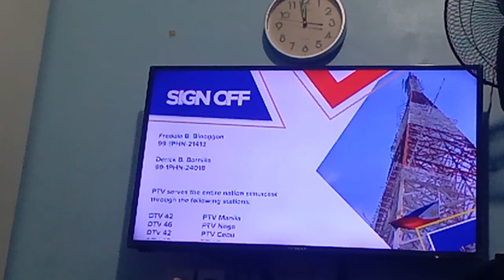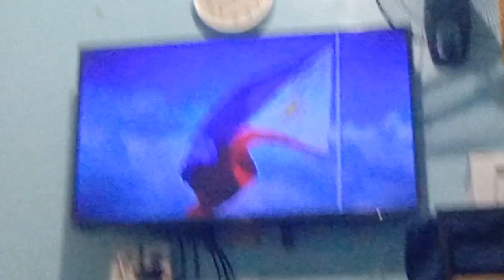PTV 4 Sign off November 23 2023